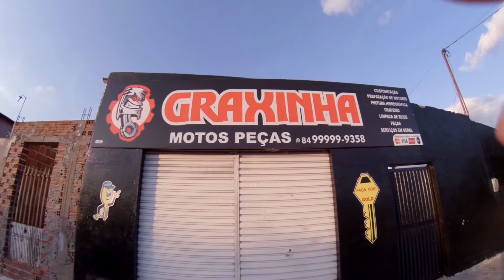GSX750F EM SANTA CRUZ E TOME COISA. MOTOR DA HORNET DO CLIENTE TA FICANDO NOVO.